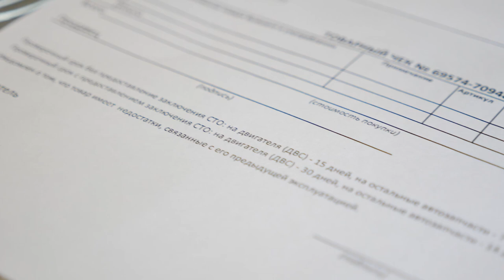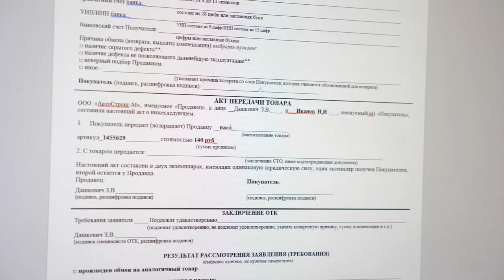Хотите вернуть запчасти? Без проблем! Объясняем правила и показываем процесс возврата автозапчастей.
Всем привет! У некоторых наших клиентов возникают вопросы по поводу возврата купленных у нас автозапчастей. В этом видео мы рассказываем о том, как просто и легко вернуть приобретённые у нас запчасти.